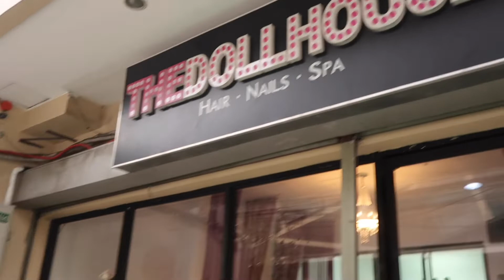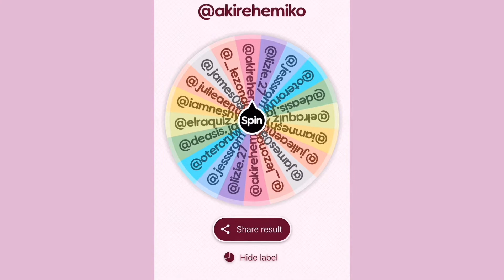DATE WITH A SUBSCRIBER + STYLING and GIFTS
My first time doing this and it was wonderful.
So grateful to have the support of these brands who sponsored gifts and services for my subscriber— who is now my good good friend.

SGS DENTAL MANILA
GLUTAWORKS
THE DOLLHOUSE MANILA
EVER BILENA x KRIS LIFEKIT
ARA’S SECRET
OMO WHITE
LITTLE MAEDEN
VALLIE ACCESSORIES

We had the entire day to bond and we never stopped chatting hahaha!